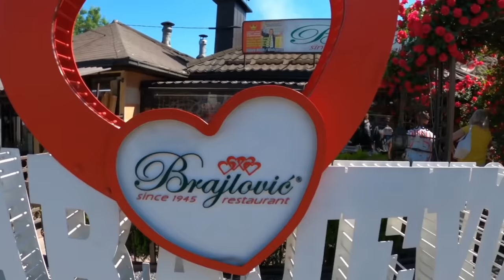RESTORAN BRAJLOVIĆ !!! TELEĆI BIFTEK i PLjESKAVICA SU ČUDO NEVIĐENO !!!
POGURAJ KANAL DA UPALI !!!